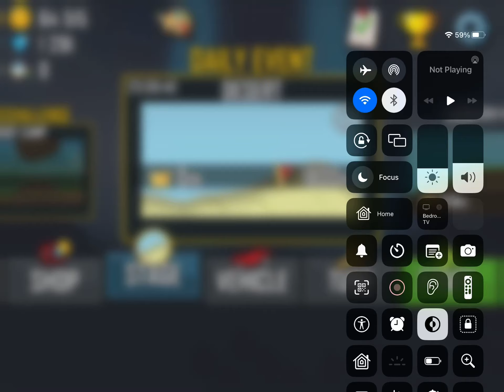Daily event-desert in hill climb racing